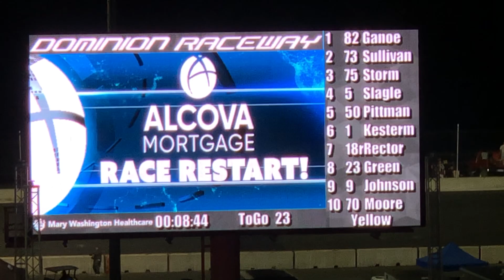Virginia Racer Division 09/25/21 Race#2